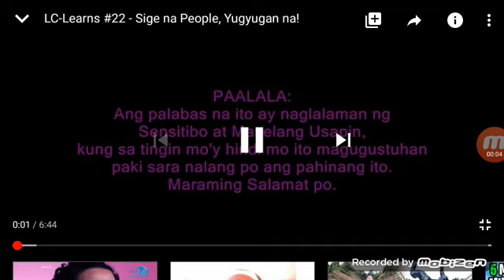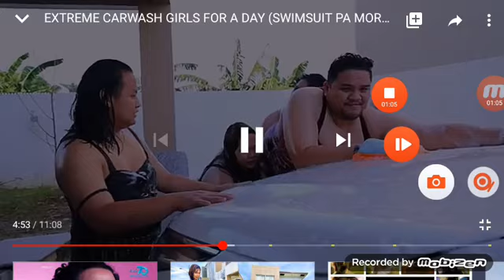RIP Lloyd Cafe Cadena 😭